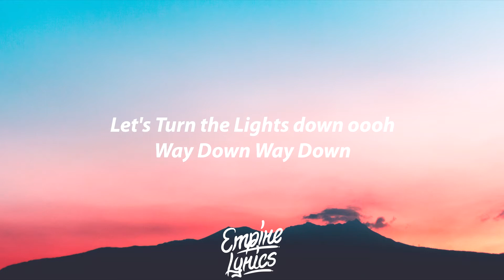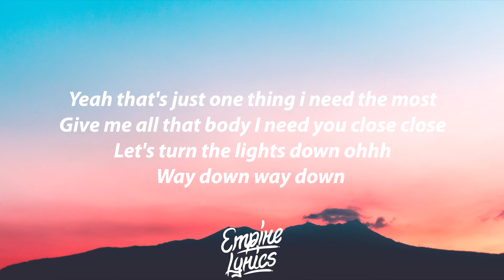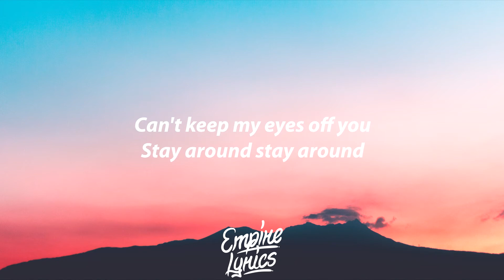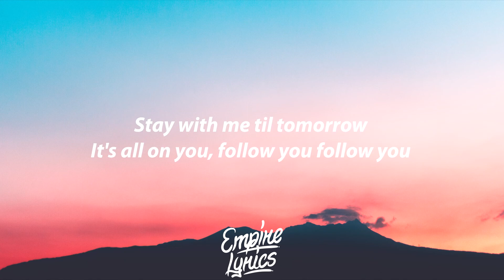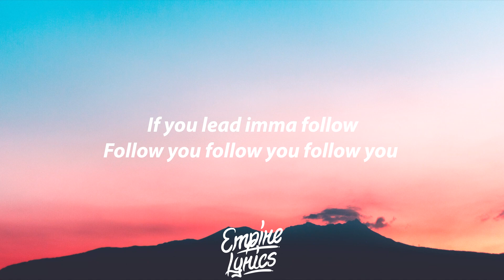Kito, Zhu, Jeremih - Follow [Lyrics]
🎶 Lyrics

[Verse 1]
High in the sky and I feel like I got wings again
Down with the vibes and you know I got you
Alone for the ride and I'm bumpin' with the beat, yeah

[Pre-Chorus]
Let's turn the lights down, oh-oh
Way down, way down
Can't keep my eyes off you
Stay around, stay around

[Chorus]
If you lead, I'ma follow
Follow you, follow you, follow you (Oh, tell)
Stay with me 'til tomorrow
I follow you, follow you, follow you
Do what I want with ones who I want
If you lead, I'ma follow (I'ma follow)

[Verse 2]
If the money get low, low, low
You want anything close, close, close
Yeah, there's just one thing I need the most
Give me all that body, I need you close, close

[Bridge]
So where we go